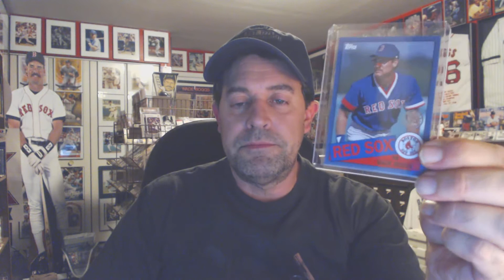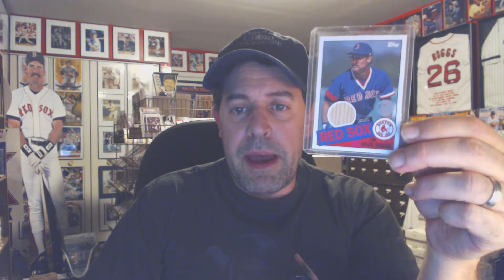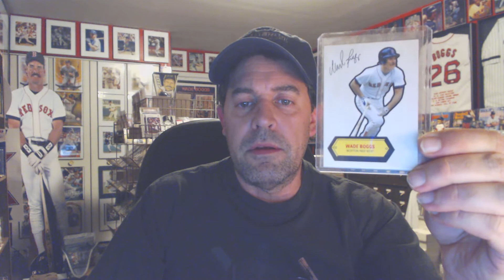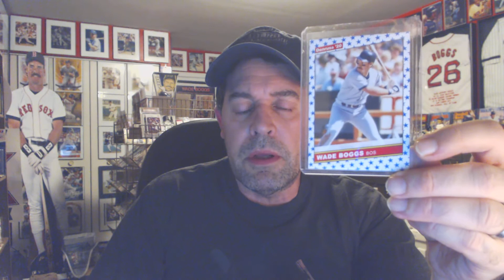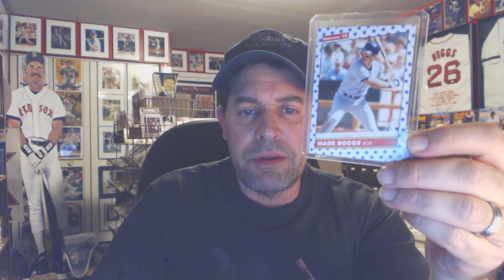2020 Wade Boggs Baseball Cards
Looking at some Wade Boggs baseball cards from 2020 releases so far.